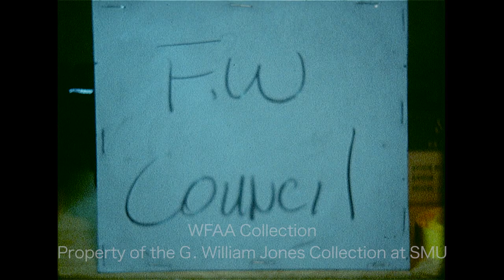WFAA - October 26, 1971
0:00 - The Mesquite Police Department is working to solve the murders of 16-year-old Susan Darlene Shaw and a young married couple, Forrest Covey and Jena Covey; the department has composite drawings of two possible suspects; the report describes the sketches and the car that was seen in the area; there is speculation that the killer(s) might have been associated with the State Fair as traveling carnival workers (the killers turned out to be members of the McCrary family, serial killers known for their “donut shop murders”); Judi Hanna reporting.

1:37, 12:47, 17:24 - (October 26, 1971) The Tarrant County Community Action Agency (CAA) elections committee is meeting in Fort Worth; in an interview, former candidate Lemuel McIntosh alleges vote tampering in the recent election for target area representatives; a report goes on to describe other complaints filed regarding the election, including the fact that there were no Spanish-language flyers available in some predominantly Spanish-speaking neighborhoods; Jerry Taff reporting.

3:01 - (October 26, 1971) Carl Junior Hackathorn is found guilty once again for the March 1963 murder of Bobbie Smith by a jury in the Dallas courtroom of Judge R. T. Scales (his previous conviction was overturned by the 5th Circuit Court of Appeals on a technicality); Hackathorn is seen in court with his attorneys, including Phil Burleson (at right end of the defense table) (Silent).

3:38, 13:14 - (October 26, 1971) Samuel J. Simmons, an official in the U.S. Dept. of Housing & Urban Development (HUD), says that an open housing market will have a positive impact on the racial composition of schools; he also talks about the supposed reluctance of bused students to integrate; Simmons is in town to speak to a Dallas Urban League luncheon at the Marriott Motor Hotel; Jim Mitchell reporting.

4:52 - (October 26, 1971) A meeting of the Fort Worth City Council is underway in the new City Hall building (Silent).

5:40, 14:01 - (October 26, 1971) Connie Sweeris, ping-pong champion and member of the U.S. Table Tennis team, shares her thoughts on the impact that the team's April 1971 visit to China had on President Richard Nixon's decision to make an official state visit to the country and how the Chinese people will respond to it (“ping-pong diplomacy”); she also comments on the previous day’s controversial vote by the United Nations (UN) to accept Communist China into the organization but to exclude Taiwan; Sweeris is in the area to speak at North Texas State University (NTSU) in Denton; Donna Witkowski reporting.

6:56 - Bob Briner, executive vice-president of the Dallas Chaparrals, talks about the Chaps’ "Gene Thomas Memorial Night" which will recognize the late WFAA reporter who was killed in a race car accident at Dallas International Motor Speedway; Verne Lundquist reporting.

7:42 - Roger Staubach, one of the quarterbacks for the Dallas Cowboys (along with Craig Morton), talks about the difficulties and frustrations of the two-quarterback system; Verne Lundquist reporting.

9:13, 14:50 - State Sen. Max Sherman (D-Amarillo) talks about the need to reform the frequency of state legislative sessions as well as the need to give the legislature more power; Jerry Park reporting.

10:28, 15:05 - Reid Buckley, conservative author (and younger brother of columnist William F. Buckley), says he will continue to support the Nixon Administration, but not enthusiastically, and that Nixon needs the support of conservatives to win another election; additional silent footage of Buckley speaking at the University of Texas at Arlington (UTA); Jay Lewis reporting.

11:45 - (October 23, 1971) The University of Oklahoma Sooners defeat the Kansas State University (KSU) Wildcats in an incredibly high-scoring game, 75-28, in Kansas (Silent).

14:25 - Ed Polk, former Dallas Legal Services Project (DLSP) director, is currently on trial for a charge of driving while intoxicated (DWI); various shots of Polk kissing his wife, Carol Polk, and standing with his attorney, Mike Buckley (yellow shirt), and his father, Marion G. “Doc” Polk (cowboy hat) in a hallway outside the courtroom of Dallas County Criminal Judge John Orvis (Silent).

15:43 - (October 26, 1971) Controversy surrounds the recent Dallas Legal Services Project (DLSP) election; at a meeting, Stanley Gaines, Dallas Community Action (DCA) Target Area Representative, thinks there is evidence of a rigged election; in an interview outside the Bataan Center in West Dallas, Los Barrios Unidos president Pete Martinez and another woman recount examples of irregularities in the recent DLSP elections which were experienced by Mexican Americans; additional silent footage of a woman being interviewed; Rosser McDonald reporting.

18:15 - Tom Nissalke, coach of the Dallas Chaparrals, praises his team's performance this season but says they need to improve their offense; Verne Lundquist reporting.